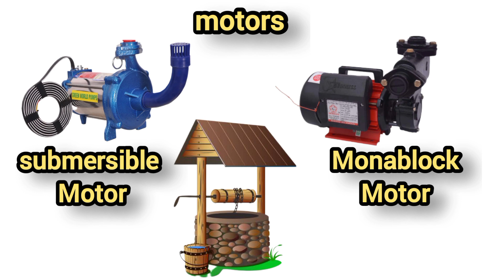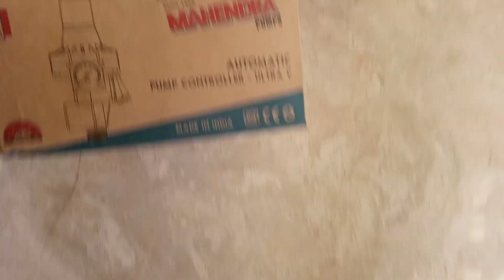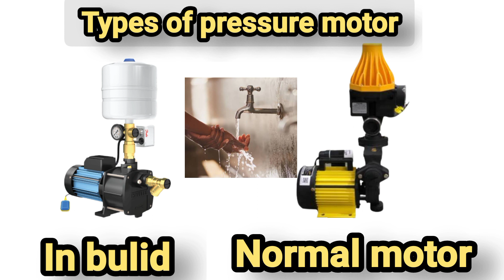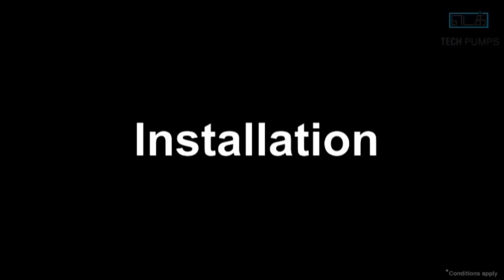pressure motor installation process#electricalwork#electrician#youtubevideo#YTvideoes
pressure motor installation process
booster motor full process

please friends.